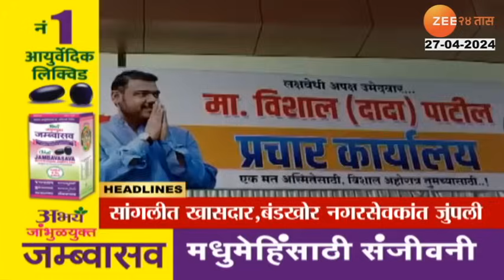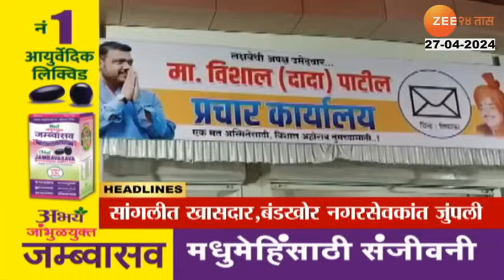Top Headlines Today | टॉप हेडलाईन्स | 03.00 PM | 27th April 2024 | झी २४ तास | Zee24taas